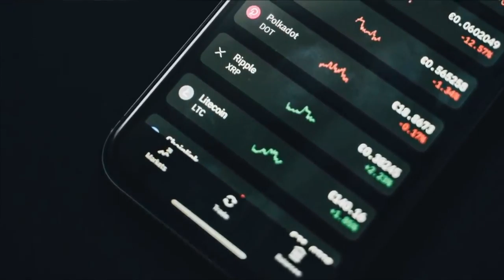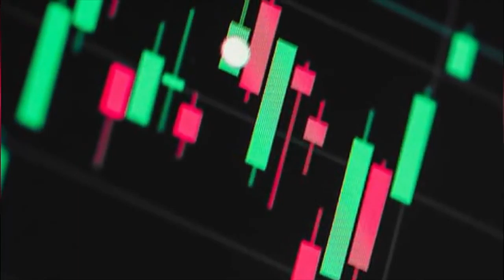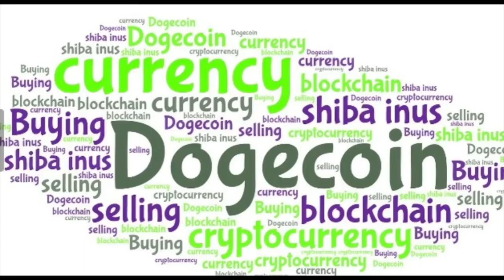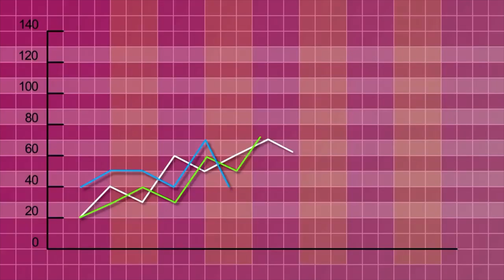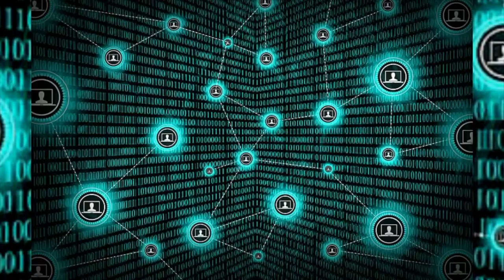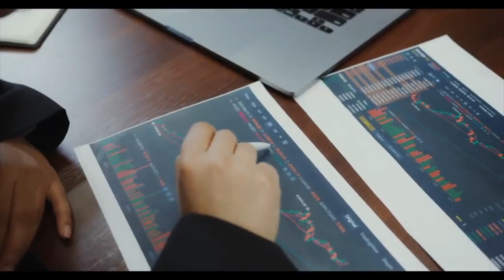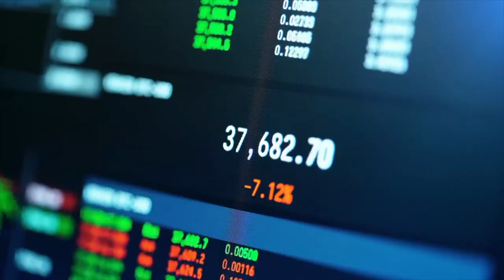ALL Dogecoin Holders Must Watch This! Urgent News!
Very important news for dogecoin! All dogecoin holders should watch this.